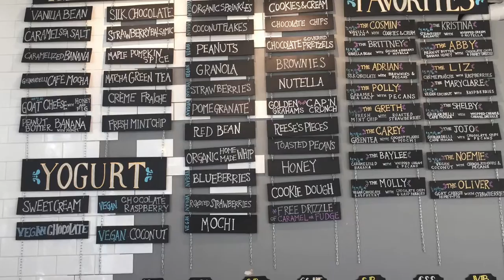Piccadilly Movie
Ames Project Presentation - December 7, 2016